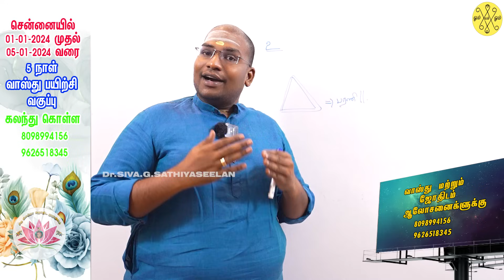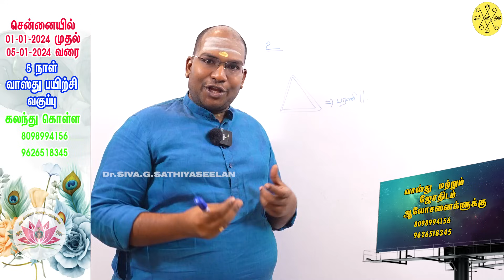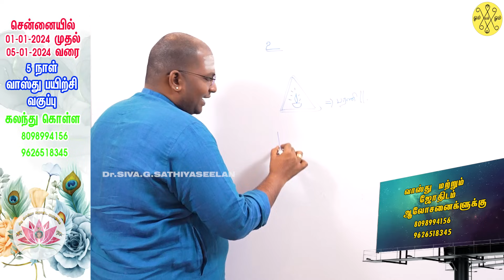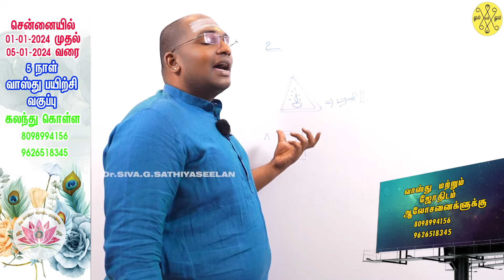கோடீஸ்வரர்களின் வீட்டு விளக்கு மாட இரகசியம்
FOR ASTROLOGY AND VASTU CONSULTATION
          (ஜோதிடம் மற்றும் வாஸ்து)